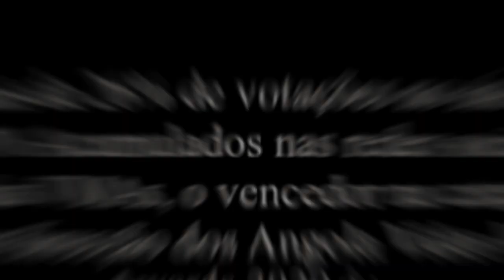BOMBA, A NEIDE SOFIA DESAFIOU A RAP DIVA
E se, a Neide Sofia desafia-se a Eva Rap Diva... sheee vai pipocar, Neide Desafiar Eva RAp Diva?
Em o que a Neide poderia Desafiar a RAp Diva, no canto tipo mano a mano freestyle olho no olho??? opa então que se abra o RAPODROMO...

Neide e Eva num frente a frente, quem leva a melhor, quem tem as barras mais CARREGADAS
Deixe ficar seu comentário seu like e por favor compartilhe ao máximo que puder okay estamos juntos. 👊